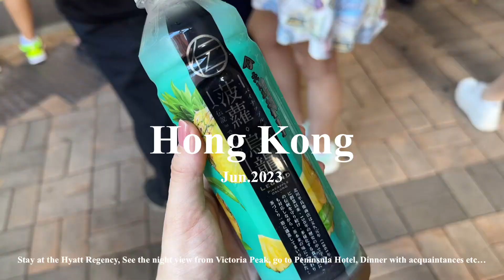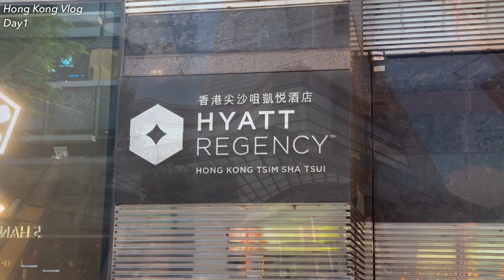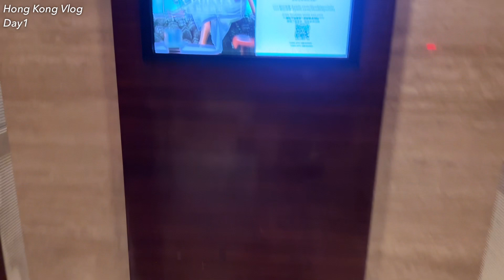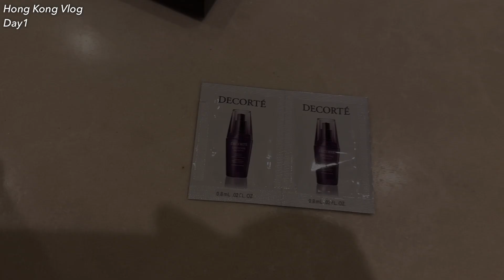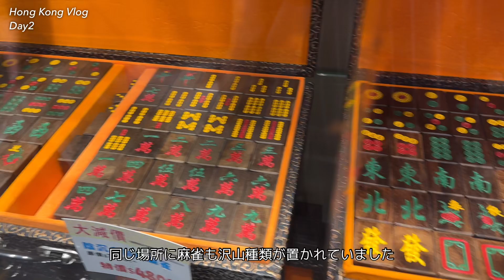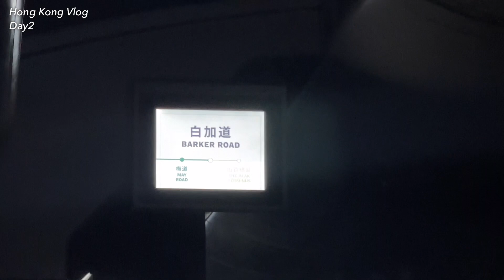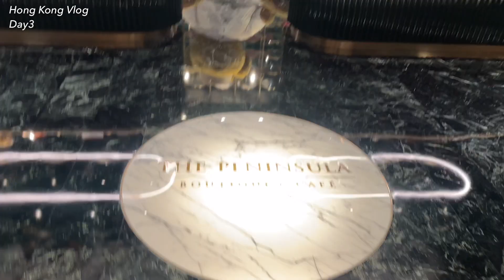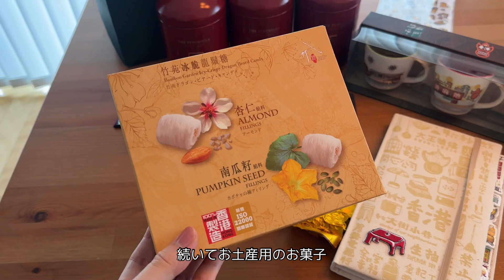[ Trip vlog ] 香港2泊3日の旅✈️｜100万ドルの夜景に感動✨｜美味しいものを沢山食べた3日間😋｜ペニンシュラホテルで優雅な朝活☕️｜香港カフェ巡りetc...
またこの動画を見つけていただきありがとうございます🙇‍♀️

香港に2泊3日で行った時のゆるりとしたvlogです✨
お時間ある際に観ていただけたら嬉しいです☺️

※旅の補足
旅行した際は1HK$＝18.5円でした